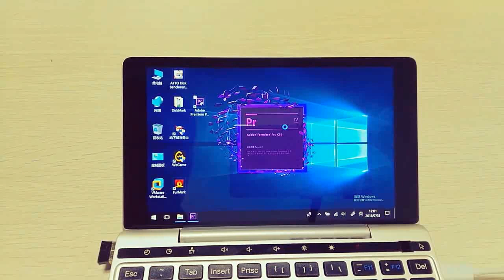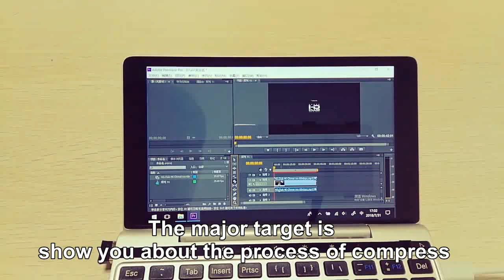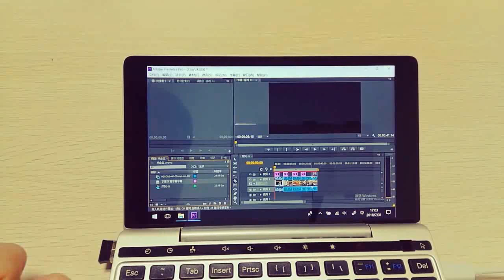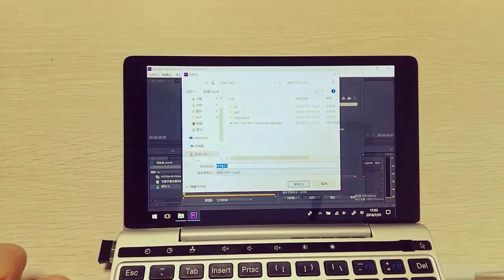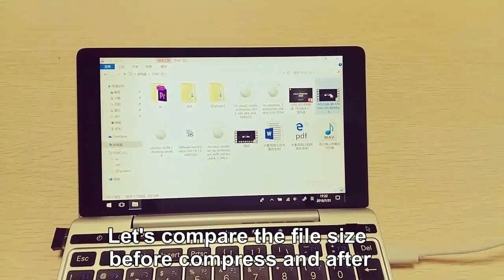Premiere on Pocket 2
We are test the 4K video compress to 720p video